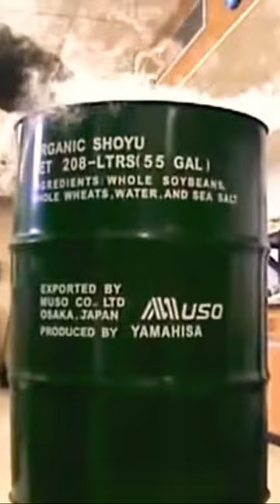The Power of Air Pressure!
Hey Folks! How do you think we pulled this off? Let me know down below!